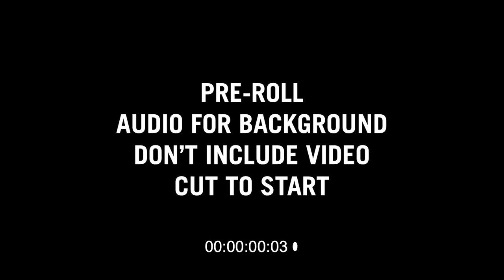Baloise Session Backline Blog: The Trombone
Welcome to the fascinating world of the trombone! This venerable instrument, whose origins date back to the Middle Ages, also plays an important role in today's entertainment music – whether it's jazz or funk. For example, what would the sound of Earth, Wind & Fire, Tower of Power, Kool & the Gang or James Brown be like without those distinctive brass sections? In the latest edition of our Backline Blog – brought to you by Baloise – we take a closer look at this fascinating instrument with the aid of a prominent guest who is a great music-lover, who with his company is strongly committed to music and the Baloise Session, and who even plays the trombone himself: Michael Müller, CEO Switzerland, Baloise.